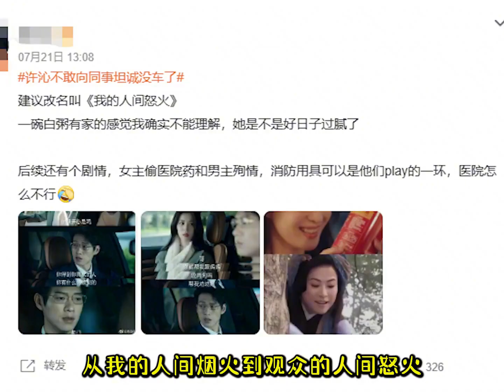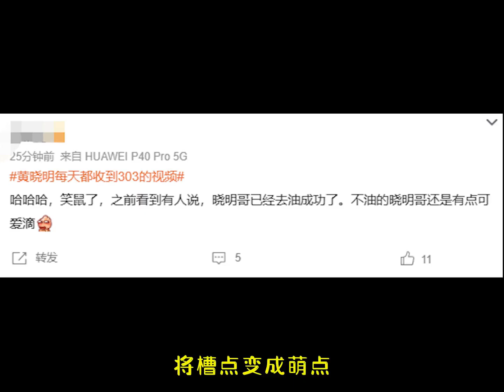第1集｜楊洋還有救嗎？拯救端王計劃進行中。